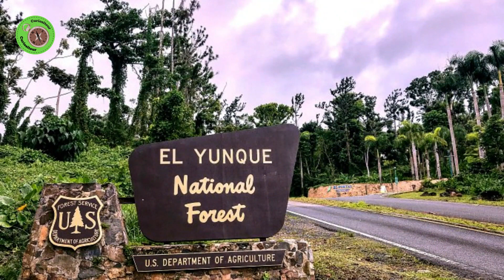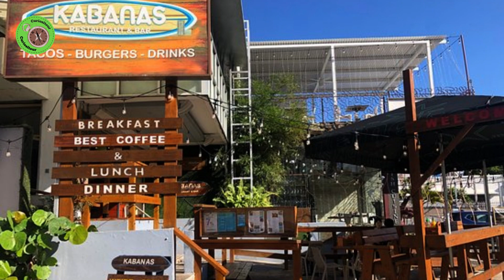🇵🇷PUERTO RICO🇵🇷TOP 5😉LUGARES Que TIENES Que VISITAR😉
¡Puerto Rico! Esta pequeña isla en el Caribe es un destino turístico especial, lleno de historia, cultura, belleza natural y sobre todo, la calidez de su gente. sanjuan playaspuertorico elyunquenationalpark culebra vieques ponce gastronomia ¡Y más! ¡En este video, te llevaremos a través de los lugares más destacados de la isla y, te invitaremos a explorar todo lo que hace que Puerto Rico sea un destino turístico especial.

00:00 Introducción
00:42 Isla de Vieques
02:37 Ponce
04:24 Isla Culebra
06:07 El Yunque
07:44 San Juan
09:20 Gastronomía puertorriqueña
09:58 Conclusiones

¡Nos vemos en el próximo viaje!